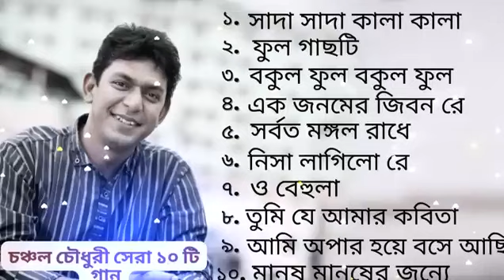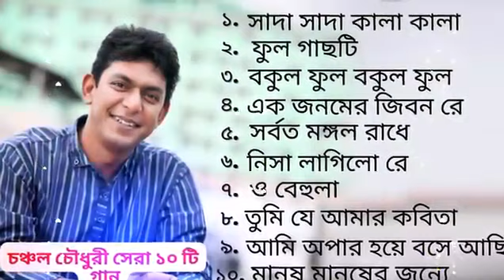চঞ্চল চৌধুরীর সেরা ১০ টি গান || Top 10 Chanchal Chowdhury Famous Song || Star Online Bangla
আসসালামু আলাইকুম, আশা করি ভিডিওটি পুরোপুরি দেখবেন এবং আমাদের ভালোমন্দ কমেন্ট করে জানাবেন। আপনাদের জন্য আমাদের এই ছোট্ট প্রয়াস আশা করি একটু হলেও বিনোদন অনুভব করতে পেরেছেন। এটাই চাই। ভিডিও ভালো লাগলে 👌লাইক 📝কমেন্ট &💬শেয়ার দিবেন।
* ANTI - PIRACY WARNING * This content is Copyright to Team "Star Online Bangla" ! Legal action will be taken against those who violate the copyright of the following material presented !